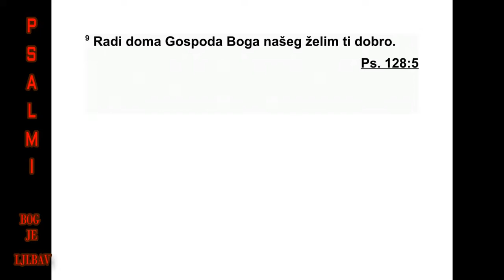PSALMI DAVIDOVI PSALAM 122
Песма за успињање. Давидов псалам.
122 Обрадовао сам се кад су ми рекли:
„Хајдемо у дом Господњи.” 2 Ноге наше стоје
на вратима твојим, Јерусалиме. 3 Јерусалим
је чврсто саграђен град. У једну целину сас -
тав љен. 4 Ка њему се успињу племена, пле -
ме на која припадају Господу, према заповес -
ти датој Израелу, да дају хвале имену Гос -
подњем. 5 Јер се тамо налазе судски прес то -
ли, престоли дома Давидовог. 6 Молите се
за мир Јерусалима. Они који га воле биће
без брижни. 7 Нека мир буде уну тар бедема
твојих, безбрижност у дворима твојим. 8 Ра -
ди браће своје и пријатеља сво јих говорићу:
„Нека мир у теби влада.” 9 Ради дома Гос по -
да, Бога нашега, молићу се за твоје добро